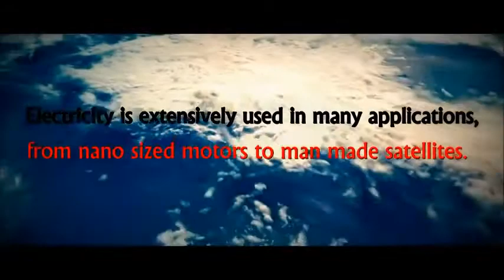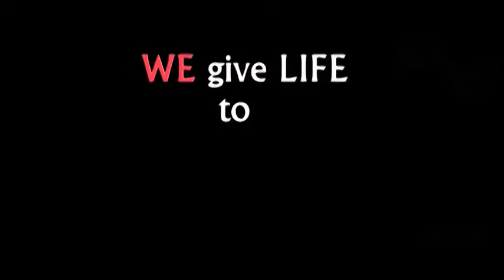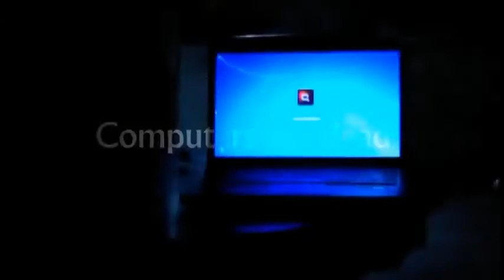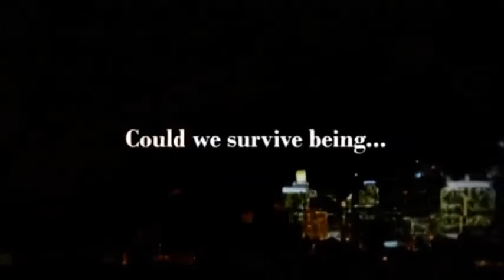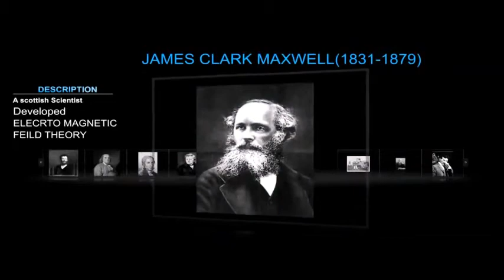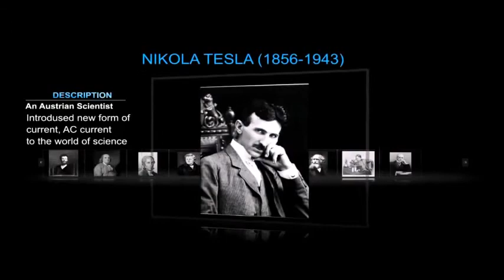Electrical engineers : Change the world (motivational video)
This video is specially for Electrical engineers, works for the society and fill the requirement of energy for every human being.